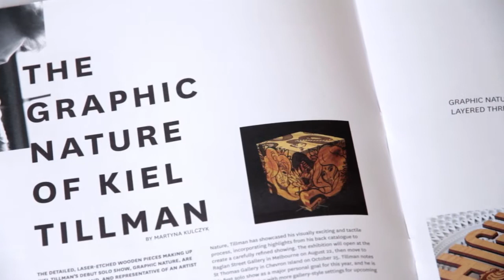Design Montage presents: Interview with artist Claudio Kirac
Interview with artist Gold Coast artist Claudio Kirac during his latest show Love Letters. Claudio's long career in design, and photography has led him to work with leading surf brands and travel widely for his work.

He currently curates the St Thomas Gallery at Chevron Island, Gold Coast, and is leading a new wave of creative community on the coast.

FEATURING
Claudio Kirac / Art-Work Agency